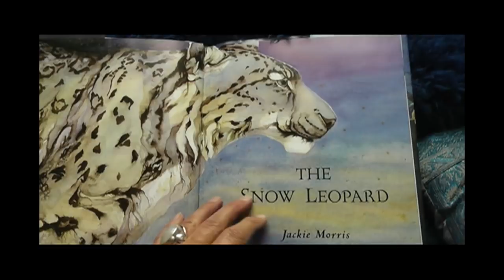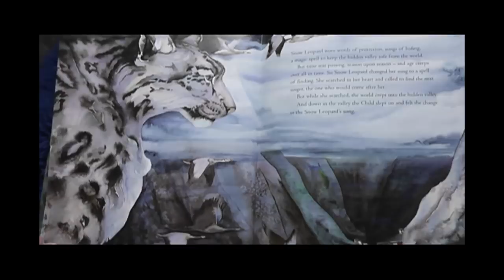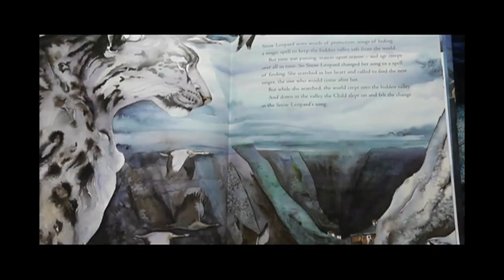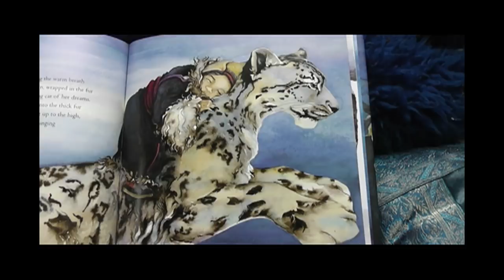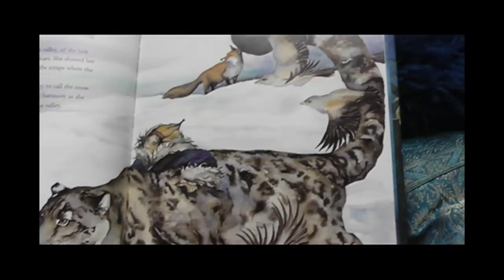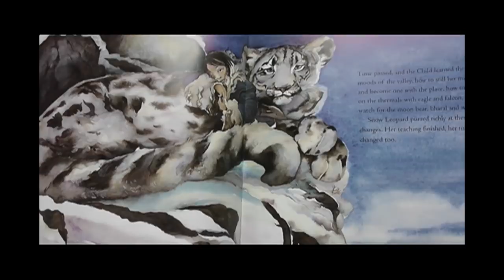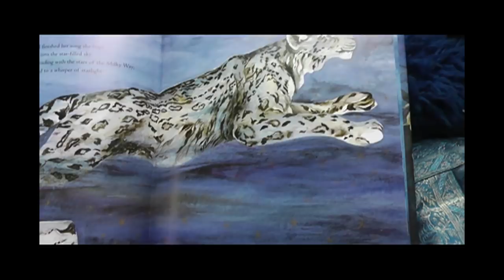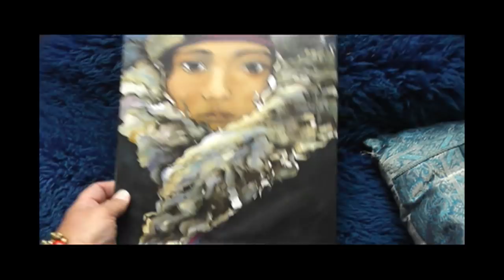The Snow Leopard, read by Jackie Morris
I live and work in Wales and have loved the beautiful snowleopard for many years. After years of illustrating I found the courage to write. The Snow Leopard prowled into my imagination whilst out walking in Pembrokeshire.
I have never seen a wild leopard but had the great priveleg to spend a short time with a wonderful leopard called Shadow. Much of his spirit is in the illustrations in this book.
There are only between 3500 and 7000 Snowleopards in the wilds of the world. Their habitat is threatened, by poachers, herders, miners, man. The Snow Leopard Trust works with the people who share the territories where the leopards dwell. They have the chance to win The BBC World Challenge. They need people to vote for them in this curious competition, so, if you love leopards then please give a little time, just a minute or two, to vote for The Snow Leopard Trust.
For more info on the trust and to purchase a copy of the book please